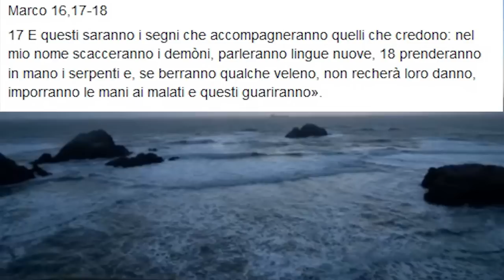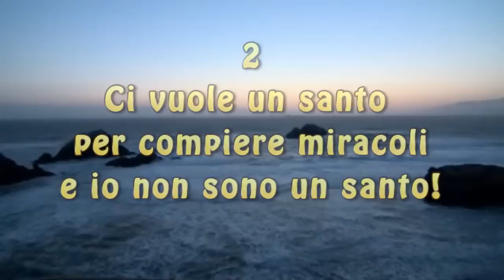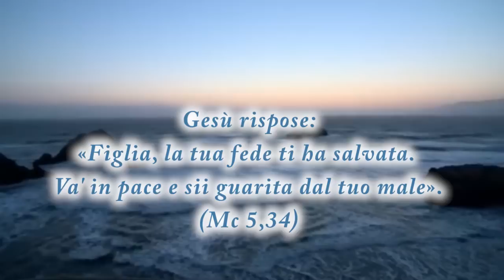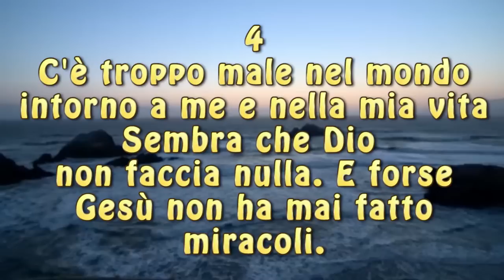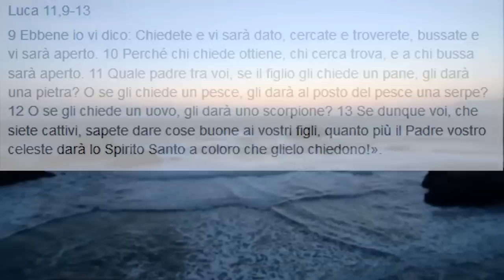Puoi compiere MIRACOLI nel nome di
SCOPRI LA POTENZA DELLA TUA FEDE NEL NOME DI GESU'!
COMPIERE MIRACOLI, GUARIGIONI, LIBERAZIONI, CONVERSIONE E SALVEZZA NEL NOME DI GESU' CRISTO, SOLO PER MEZZO DELLA TUA FEDE! CHIEDETE E VI SARA' DATO, DICE IL SIGNORE!